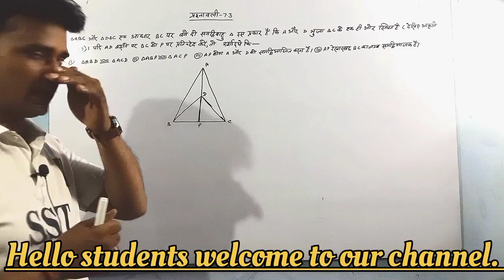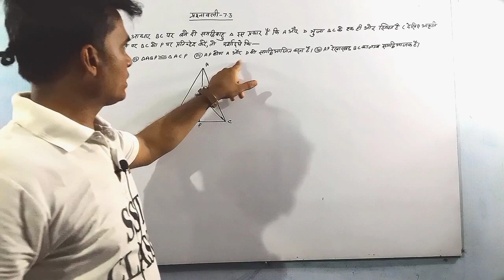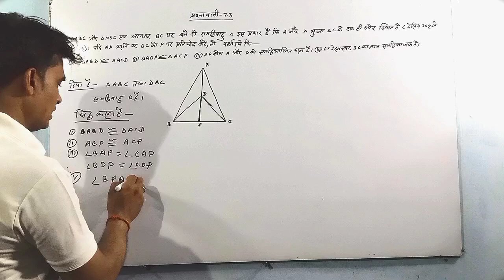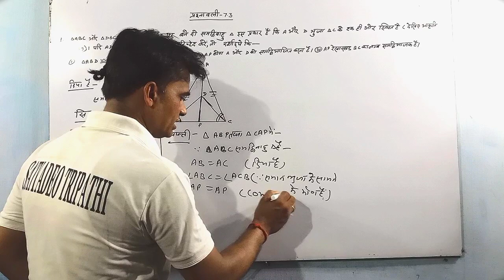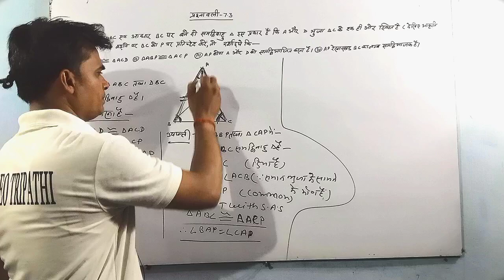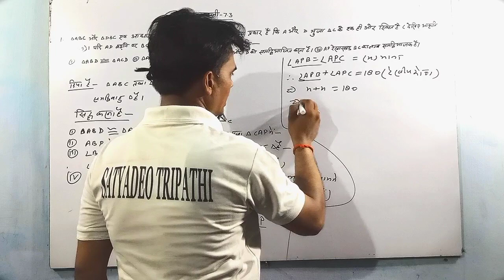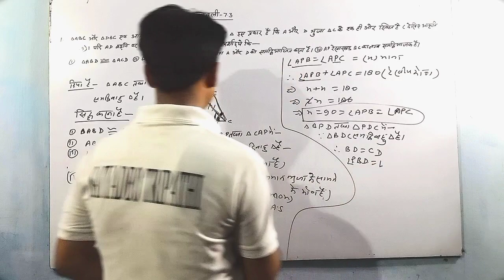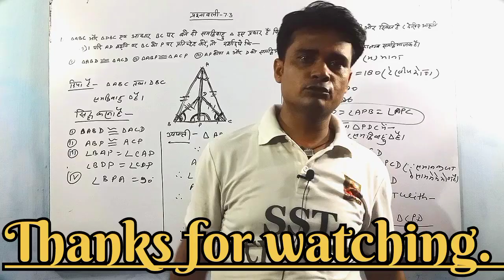NCERT Math Class- 9 Exercise- 7.3 Question- 1 | Chapter- 7 | Triangle Concept | Triangle Theorem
In this video : Dear student is video mein NCERT Math Class- 9 Exercise- 7.3 Question- 1 ka solution bataya gya hai.

NCERT Math Class- 9 Exercise- 7.3 Question- 1
Chapter- 7
Triangle Concept
Triangle Theorem
Property of Triangle
Triangle Trick
Property of Triangle
Concept of Triangle
Math Trick
Congruency of Triangle
Class- 9
NCERT Math Class- 9 in Hindi
NCERT Math Class- 9 theorem in Hindi
Math Class
triangle theorem
theorem Concept
Concept of triangle theorem
triangle theorem Concept
chapter 7 math class 9
Class- 9 math tribhuj ke gun
math class 9 chapter 7
triangle tricks
triangles
Triangle concept
viral math video
mathematics
Math by satyadeo tripathi sir
concept of theorem
theorem concept
triangle concept
maths tricks
congruent triangles
math tricks
maths shortcut
maths short videos
maths shorts
ncert solution
class- 9 ncert solution
class- 9 ncert math exercise- 7.2
math viral
math By- Satyadeo Tripathi
math tricks for fast calculation
sst classes
exercise 7.3
Math class 9 exercise- 7.3
SST Classes